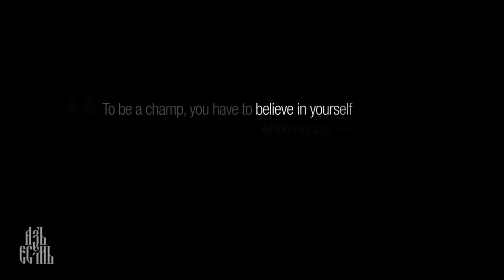Опыт спортсменов, чемпионов мира, ironman, ultraman/ Веганы, Сыроеды